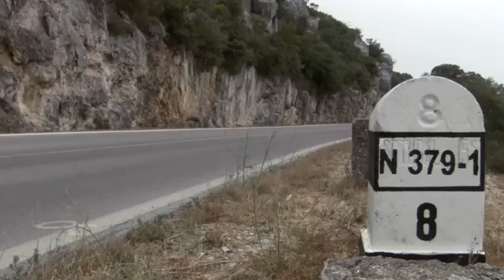2013 BMW 435i Coupe Sport Line TEST DRIVE YouTube 2